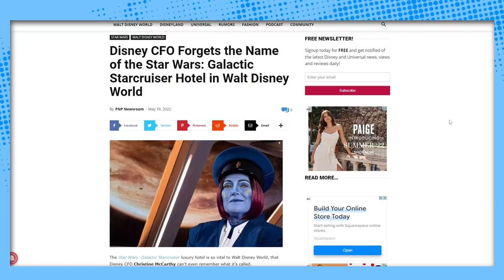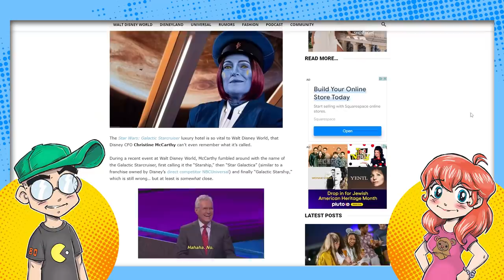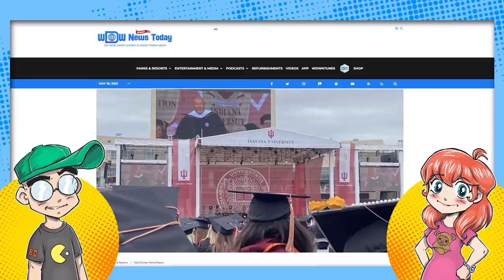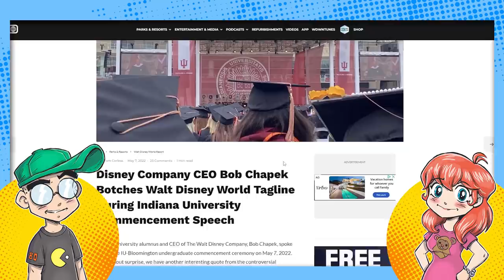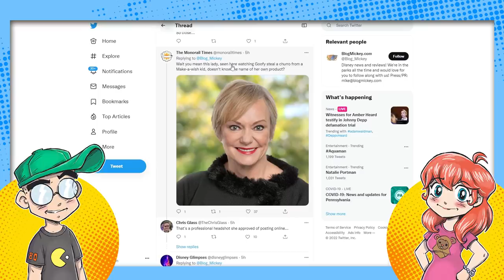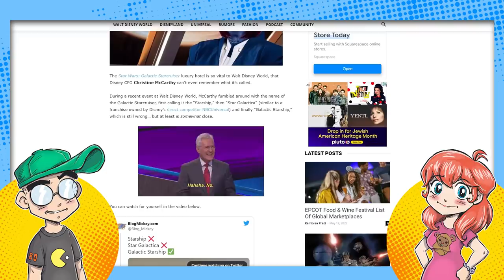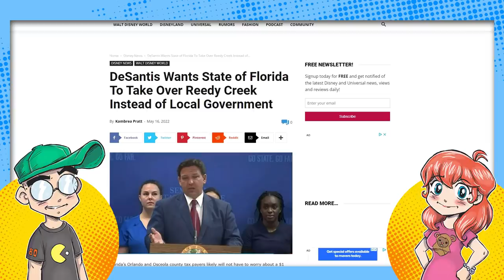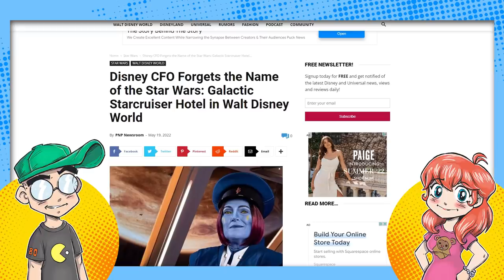Disney CFO Forgets Name of the Star Wars: Galactic Starcruiser?!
Ooof. Disney CFO Christine McCarthy completely blanks on the name of the Star Wars: Galactic Starcruiser, calling it the "Star Galactica" during an executive hoedown. Weeks before that, Disney CEO Bob Chapek couldn't remember the motto of Walt Disney World. Maybe things are a little stressful over at The Mouse House these days...?